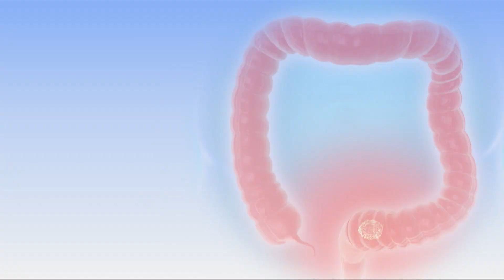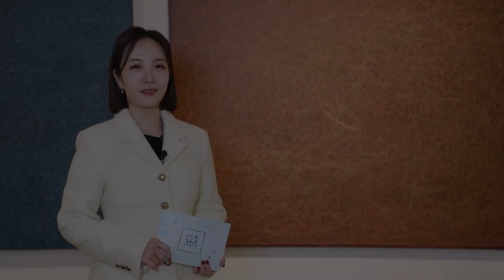[건강365] 진화하는 '대장암 복강경 수술' l 동남권원자력의학원 l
🚑오늘의 주제
진화하는 '대장암 복강경 수술'

🏣정보
동남권원자력의학원